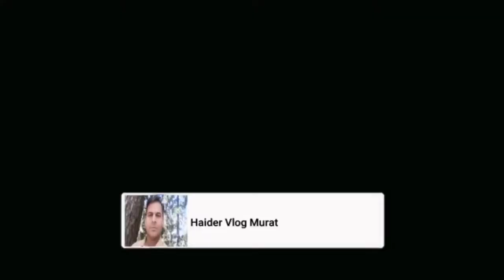Loading Wheat On Trolley | Vlog # 170